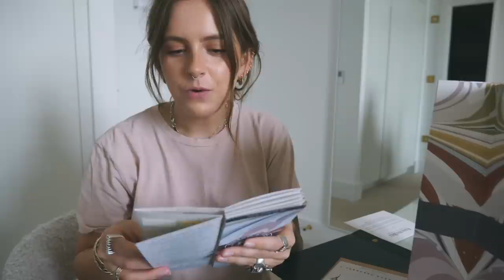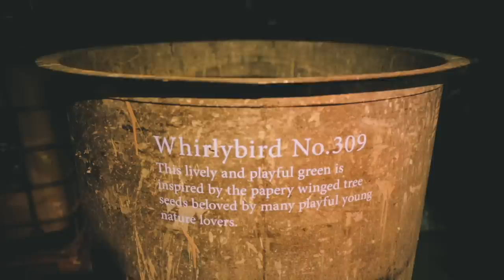vlogtober 1: come have dinner in a paint factory with me (new farrow + ball colours)!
——SOCIAL MEDIA——

Outfit 1:

Tee (old Topshop)
Jacket (vintage)
Dr Martens Jadons (this style no longer available)

*Laura Lee Jewellery x sunbeamsjess earrings

Gold Signet Ring: grandma’s

Nails: try not to look at them

FAQ

28

London